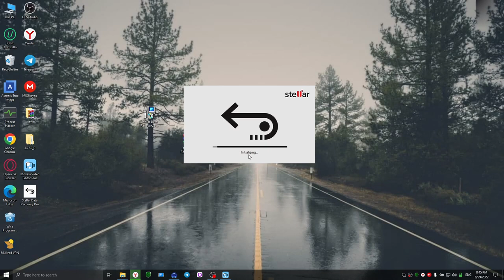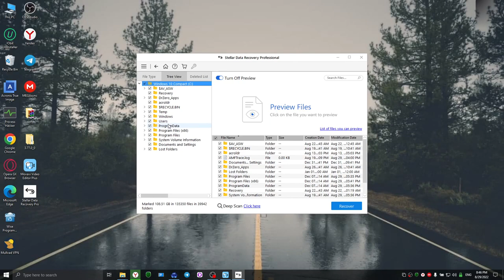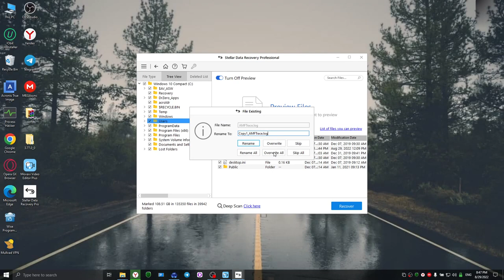Stellar Data Windows Recovery Professional 10.2 FULL Crack | FREE Download & Serial Key & 100% Work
Password: 1234
If you cannot open the archive, download the winrar archiver

Stellar Data Recovery Professional helps you to recover lost or deleted files, folders, documents, photos, videos, and other files even after severe corruption of the drive and other data loss events caused due to accidental formatting and deletion. Easy recover all your lost, removed, or deleted files for Windows PC such as Office documents, emails, spreadsheets, presentations, photos, videos, audio files, and more with Free Windows Data Recovery Software. Stellar Windows Data Recovery – Software is a powerful software with numerous benefits!

Drive Recovery
The software is designed to work on the Windows platform to smoothly recover your seemingly lost files, pictures, documents, and more. With this tool, you can deal with all aspects of data loss, including accidental media formatting, disk corruption, and unintentional deletion of files. The software is your ultimate solution for data loss when the file system on your Windows drive suffers from some kind of corruption and you need to get back your lost documents. This tool supports recovery from FAT, NTFS, and ExFAT drives and partitions.

Lost Partition Recovery
If your entire partition is missing, the software allows you to look for it through its “Cant’ Find Drive” option available under “Other Locations” in the location selection screen. It scans the selected hard drive for missing partitions that have been lost due to corruption or have been accidentally deleted. Once the scanning process completed successfully; all the partitions found will be listed under the partitions section. If the desired partition is not listed, click on “Deep Scan” to locate it. Select the desired partition to begin scanning for data recovery.

Optical Media Recovery
This is a powerful feature to recover data from scratched, corrupt, or partially burnt optical media like CD, DVD Discs. Now, this windows data recovery professional software recover files with their original file names & folder structure. It supports recovery from all types of discs (CDs, DVDs, HD DVDs) burnt on any systems.

Recover Photos and Multimedia Files
This advanced recovery software has an option to scan your storage devices and look for only photos, music, or video files. It will help in reducing the time taken by the software to search and locate your lost files. Regain your memories from all kinds of memory cards including SD card, Micro SD card, CF cards, and internal as well as external hard drives.

Deleted File Recovery
Stellar Data Recovery Standard - professional software allows you to recover all deleted files from hard drives, memory cards, USB drives, and all other removal media. Install the free trial version of the software and let the software scan your storage media from where you want to recover the deleted file. Now select ‘Deleted List’ under the preview window and provide the location to save the recovered file.

Recover Lost or Deleted Email Files
This Windows data recovery - pro tool benefits email users by helping them undelete their lost or deleted email data files. It recovers all popular email client's data files including MS Outlook (PST), MS Outlook Express (DBX), MS Exchange Server (EDB), MS Lotus Notes (NSF), and much more file types. You just need to select ‘Emails’ under ‘Documents, Folders & Emails’ from the ‘Select What to Recover’ section and scan your hard drive; the software will list all the lost or deleted emails for recovery.

Pre-Recovery Preview of Files
This software scans the selected storage media and shows the preview of all lost or deleted files. It classifies files after scanning in Tree view, File Type, and Deleted List. Click on any desired file to see it’s a preview. Further, the software has an option to turn on/turn off preview. If you select ‘turn on’ then the software will generate a preview of files while scanning the select storage media.